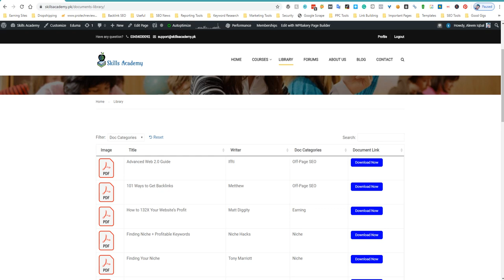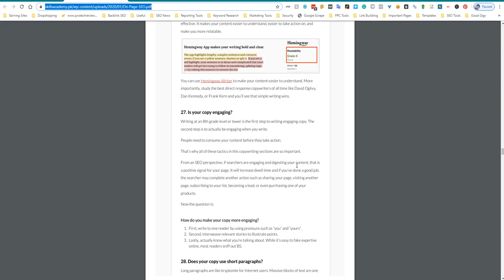How to Download Ebooks in Skills Academy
The Skills Academy Library is a collection of resources and materials that can help you learn programming and digital marketing skills. The library includes a wide range of content, including video courses, tutorials, articles, and case studies.

The courses in the Skills Academy Library are designed to be accessible and easy to follow, with a focus on practical, hands-on learning. The courses are taught by experienced professionals who are experts in their field, and they cover a wide range of topics, including web development, data science, marketing, and more.

In addition to the courses, the Skills Academy Library also includes a wealth of additional resources, such as tutorials, articles, and case studies. These resources can help you deepen your understanding of the topics covered in the courses and apply your knowledge to real-world situations.

The Skills Academy Library is a valuable resource for anyone looking to learn programming and digital marketing skills. With a wide range of courses and resources, it is a great place to start your learning journey.

💥💥Vieo Chapters💥💥
00:00 Universal SEO Tool
00:48 Building Dofollow Comment Backlink
03:50 Building Dofollow Forum Backlinks
14:32 Ending

This video includes: